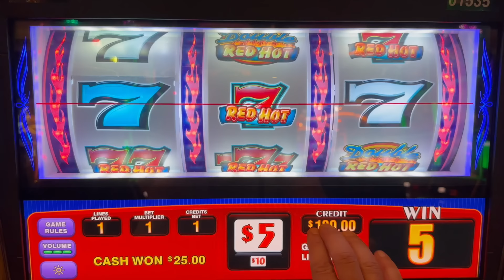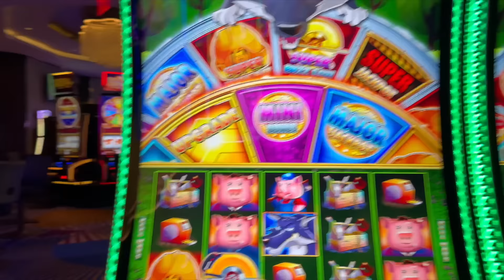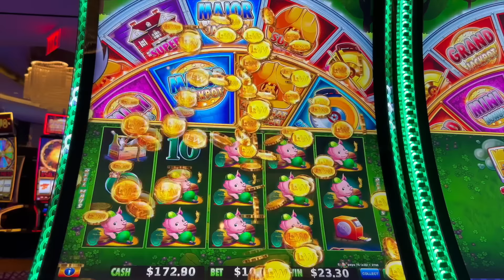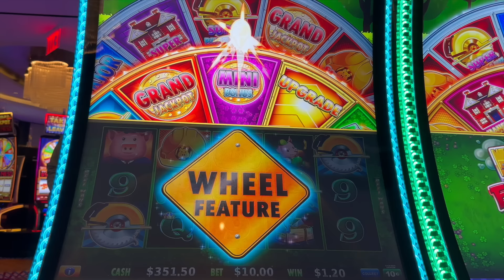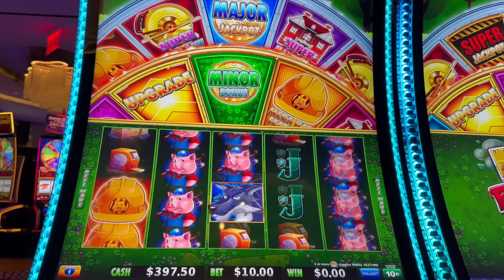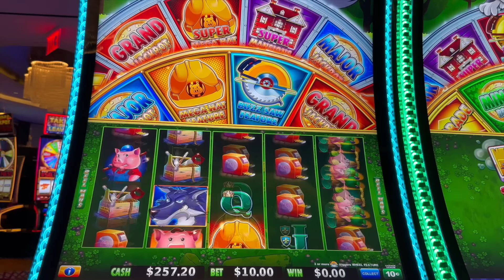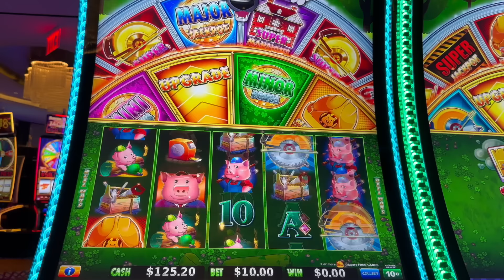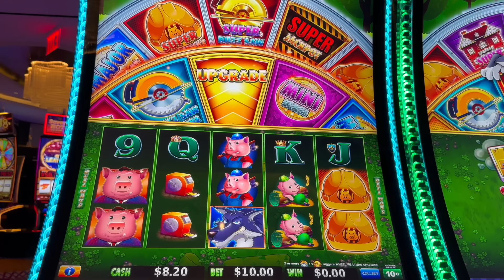High Limit Slot Play WITH TOP DOLLAR MIKE!!!